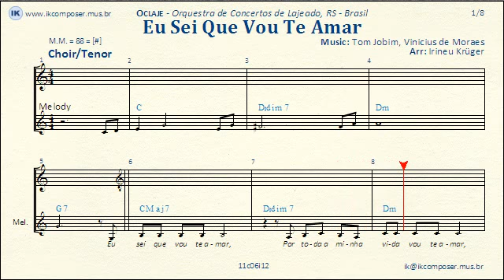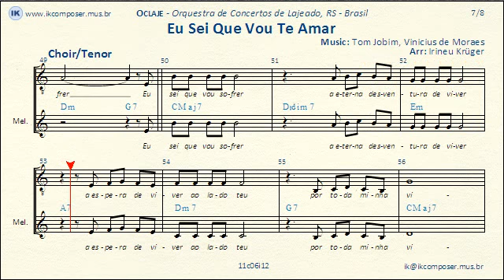Eu Sei Que Vou Te Amar ( Choir / Tenor )